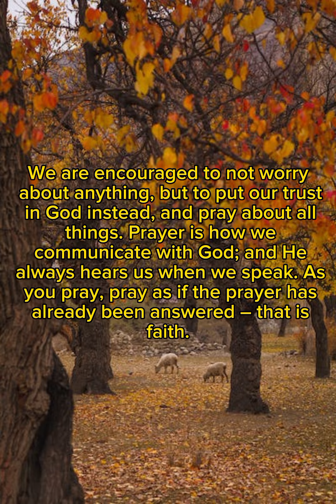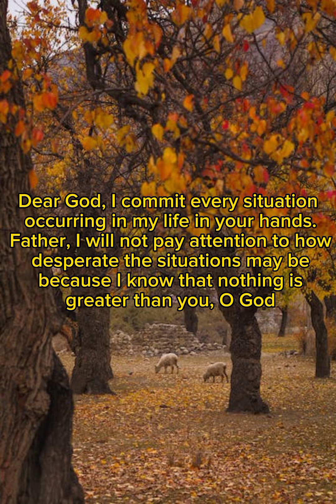Daily word of God | May 25, 2023 | evening prayer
Be careful for nothing; but in every thing by prayer and supplication with thanksgiving let your requests be made known unto God. And the peace of God, which passeth all understanding, shall keep your hearts and minds through Christ Jesus.
-Philippians 4:6-7

Prayer:

Dear God, I commit every situation occurring in my life in your hands. Father, I will not pay attention to how desperate the situations may be because I know that nothing is greater than you, O God. I put my trust in you and I am assured that all solutions to my problems have been found and I will be able to act them out. In Jesus' name, I pray. Amen.